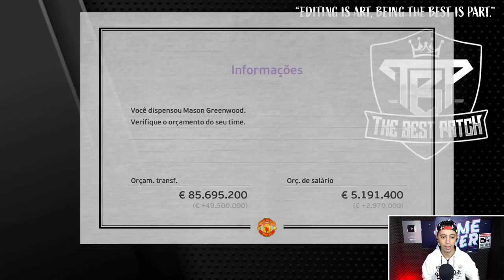ANTONY É DO MANCHESTER UNITED E +REFORÇOS CHEGARAM!! - Master League #2 | PES EFOOTBALL